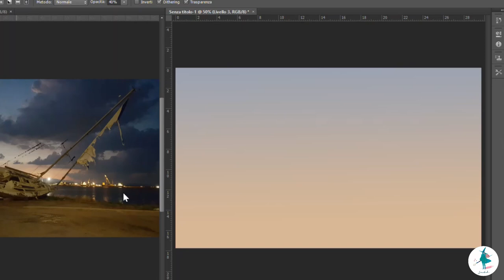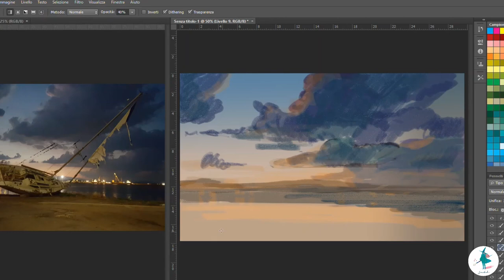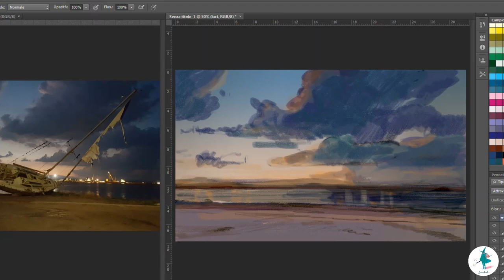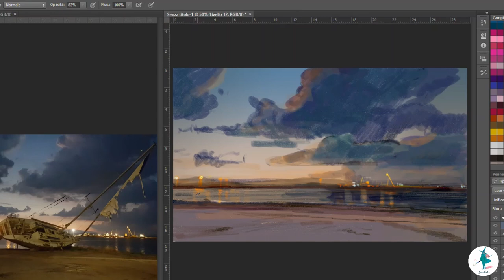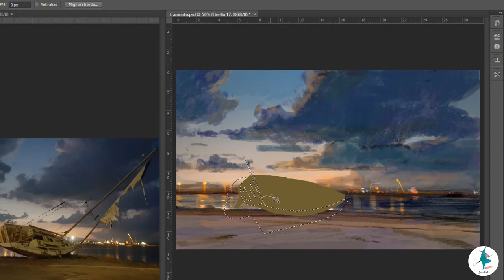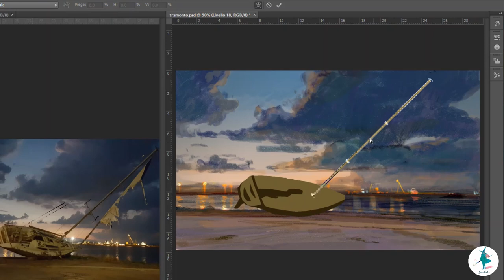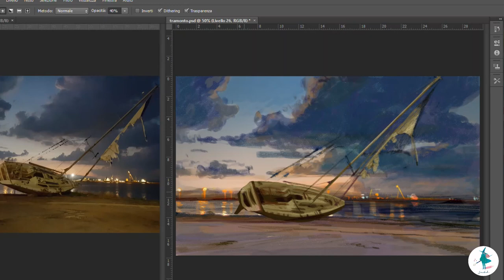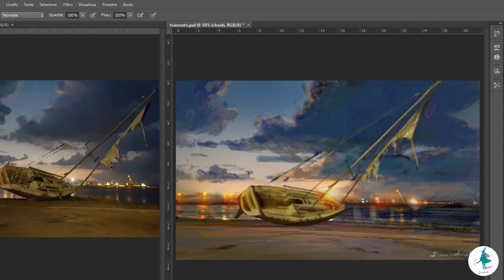DIGITAL PAINTING [ TIME-LAPSE PROCESS] #1- SHIPWRECK SUNSET / BY SUUNDIAL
Time-Lapse -
1 hour and 30 minutes/SPEEDED 8 MINUTES
Color study based on a reference

I use:
Cintiq pro 13
For editing: DaVinci Resolve
Reference: C.F.